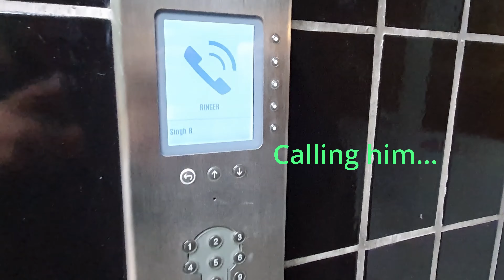Ganpati Bappa whatsapp status 2022 | Ganesh chaturthi status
Ganesh Chaturthi Vlog Hindi | स्वीडन में मनाई गणेश चतुर्थी | GANESH CHATURTHI CELEBRATION IN SWEDEN

We have experienced first time Ganesh Chaturthi celebration in Sweden. We wish you all Happy Ganesh Chaturthi 2021...